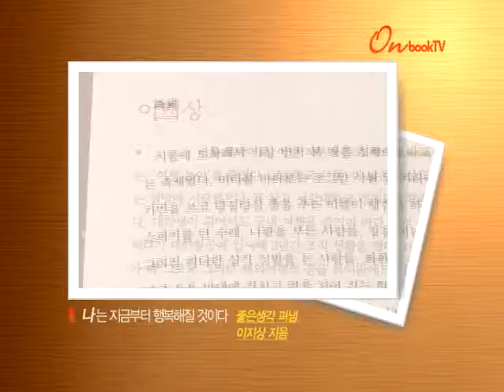[온북TV] 나는 지금부터 행복해질 것이다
여행가 이지상 씨의 타이완 여행 에세이
타이완을 일주하며 곳곳의 여행지 소개는 물론
맛깔스런 글로 따뜻한 의미의 희망 메시지까지 전한 기행 신간